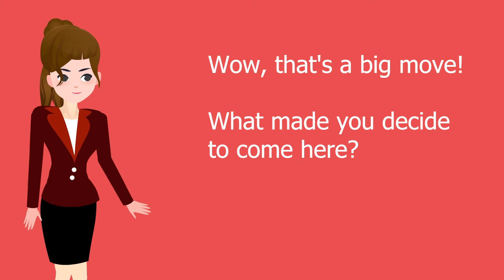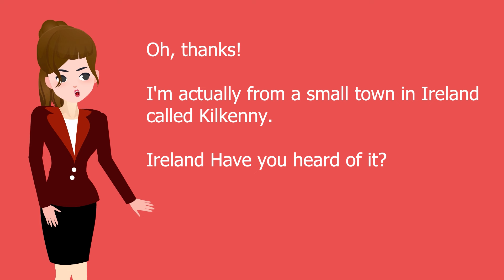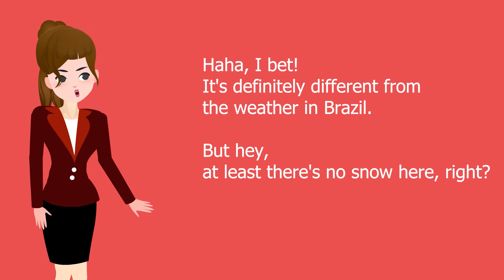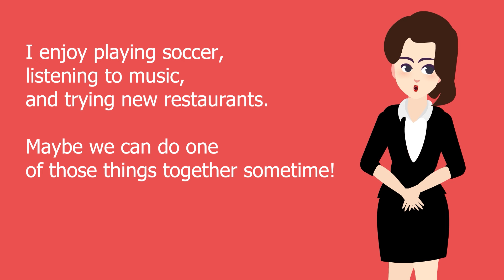Improve Your English Listening Skills: Beginner Level Conversation - Where Are You From?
In this video, we focus on improving your English listening skills with beginner-level conversations. Specifically, we dive into the question "Where are you from?" which is commonly asked in English-speaking countries.

By practicing listening to different responses and understanding various accents, you'll gain confidence in understanding native English speakers. Whether you're learning English for school, work, travel, or simply personal development, this video is a valuable resource to enhance your language skills. So join us and take your English listening abilities to the next level!

👉 Your subscription, likes, and comments are essential to the growth of my channel. They help me understand what kind of content you're interested in, so I can create more videos that you'll love.

👉 I'm also grateful for your shares. Sharing my videos with your friends and family is a great way to help me reach a wider audience and help more people learn English.

👉 I know there are many other English learning channels out there, so I appreciate you choosing mine. I'm committed to creating high-quality, informative, and engaging content that will help you achieve your English learning goals.

• Share my videos with your friends and family on social media.

This helps me improve my channel's visibility in search results.

Thank you again for your support! I really appreciate it.